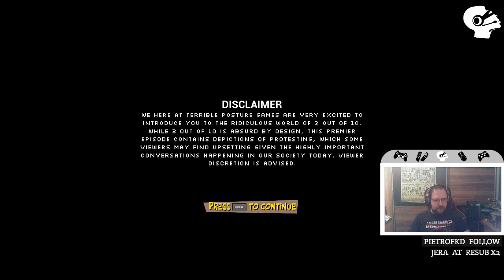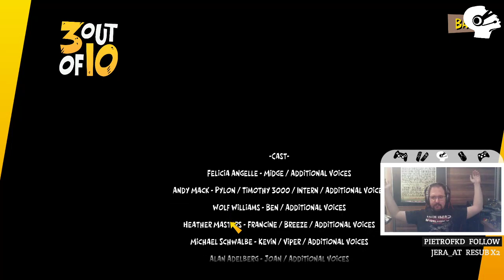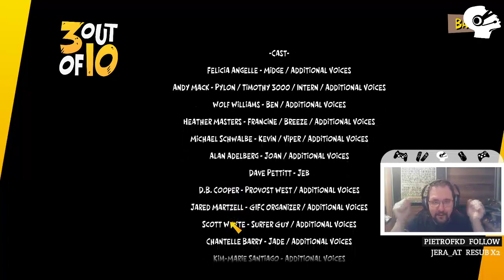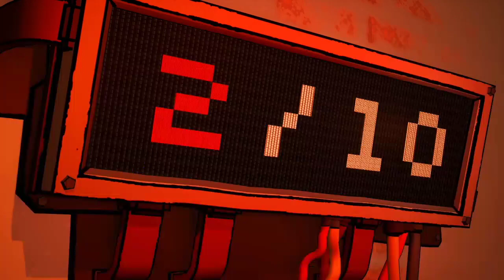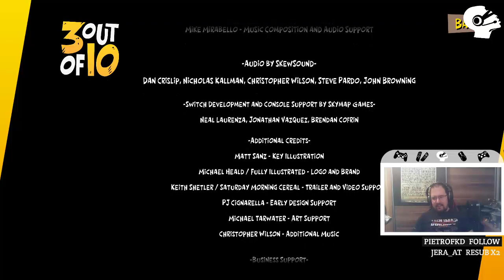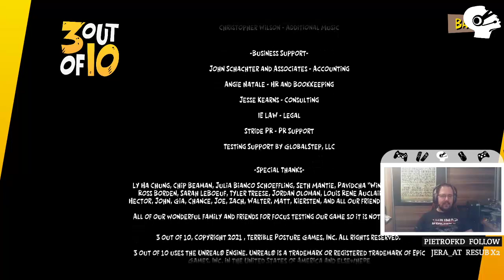Let's Play 3 out of 10 Season 1 Episodes 1&2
Wir haben uns im Zuge des Indiedienstags "3 out of 10" angesehen. Have fun.